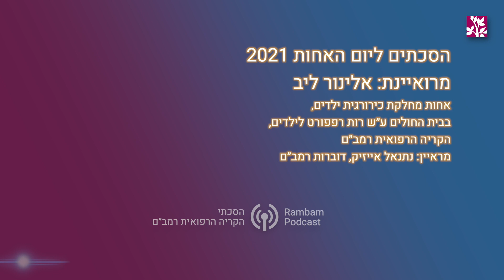"למה התגנבתי לקורונה?" האזינו להסכת "מי אני" עם לינור ליב, אחות כירורגית ילדים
שבוע האחות כבר כאן ולכן התיישבנו לשוחח עם אלינו ליב, אחות מחלקת כירורגית ילדים בבית החולים ע"ש רות רפפורט לילדים שבקריה הרפואית רמב"ם, על היום שבו היא קיבלה החלטה להיכנס למערך הקורונה ולהתנדב למרות שרק חזרה מחופשת לידה.

מראיין: נתנאל אייזיק, דוברות רמב"ם